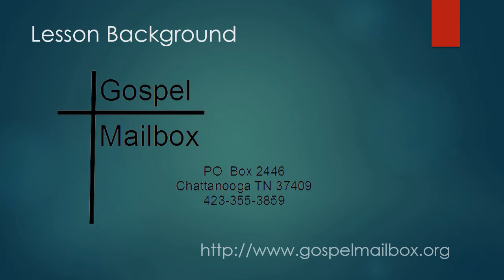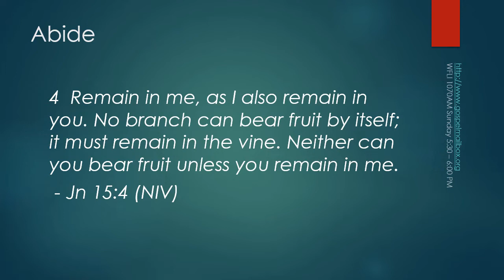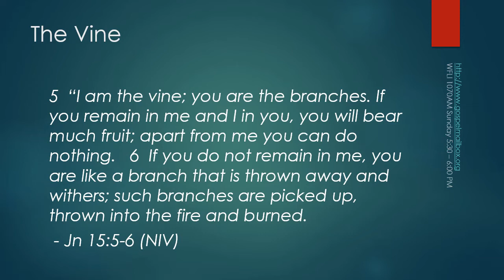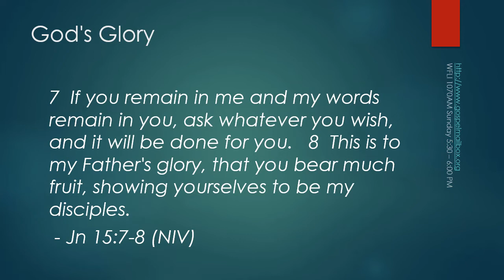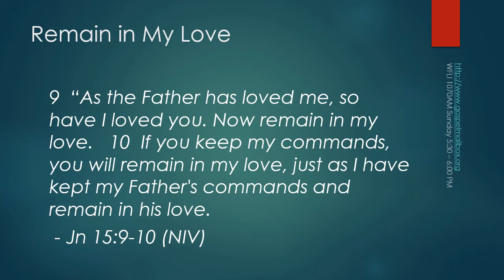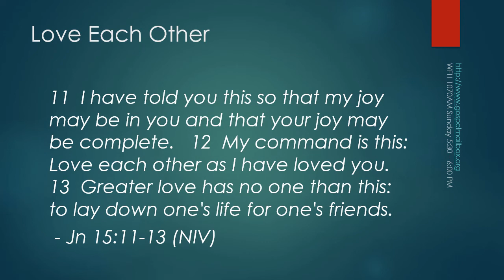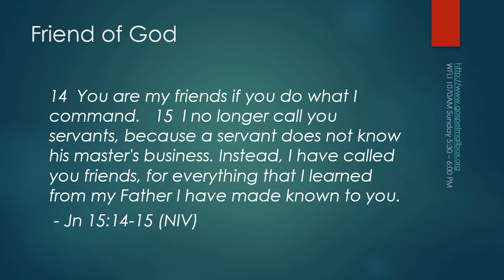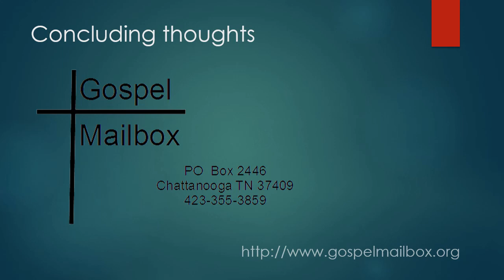International Sunday School November 8, 2020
Abiding Love
John 15:4-17
Fall Quarter Lesson #10